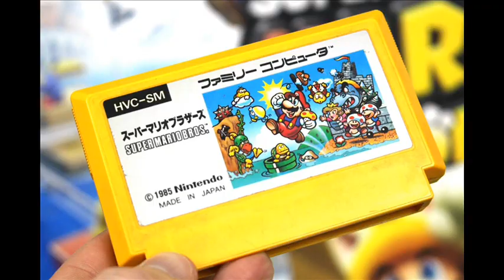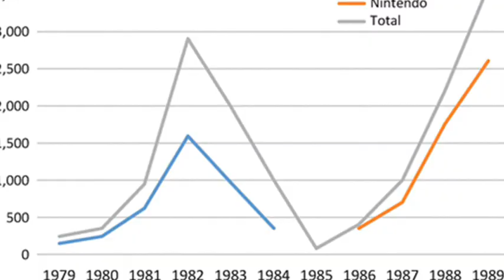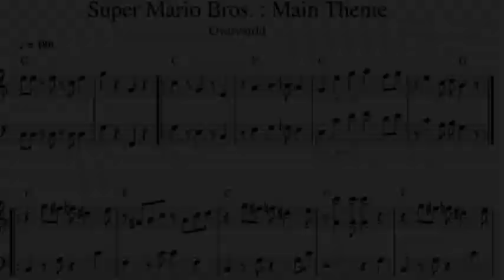13th September 1985: Super Mario Bros. video game first released in Japan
The Italian-American plumber Mario, and his younger brother Luigi, had first appeared in a video game called simply Mario Bros. in 1983. Super Mario Bros. was therefore a pseudo-sequel that featured the same characters, but implemented dramatically different gameplay. Although not the first game of its type, it popularised side-scrolling platform games and spawned a whole series of successors.

Originally only available for the Japanese Family Computer, it took nearly another two years for the game to be available worldwide. This happened following the release of the 8-bit Nintendo Entertainment System home video game console, more commonly known as the NES.

The success of Super Mario Bros. played a major role in reversing the early-1980s crash in the American video games industry, and confirmed its creator Shigeru Miyamoto’s position as one of the leading forces in video game design.

Super Mario Bros. received positive reviews on its release, and is still regarded as one of the best video games of all time. This has led to it spawning a vast number of successors and being re-released on a number of occasions for subsequent Nintendo gaming platforms. In some cases even the original bugs have been left in place for the sake of authenticity.

As well as appearing in video games, Mario and Luigi have also starred in their own TV show and a feature film. Even the music from the game is iconic, with the three-bar introduction to the first level being proclaimed the most memorable video game theme in history.